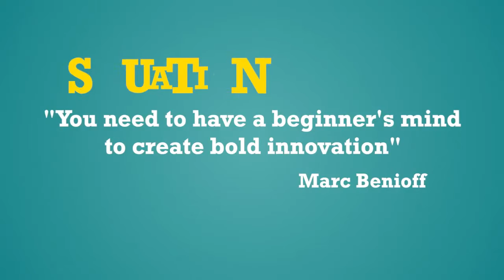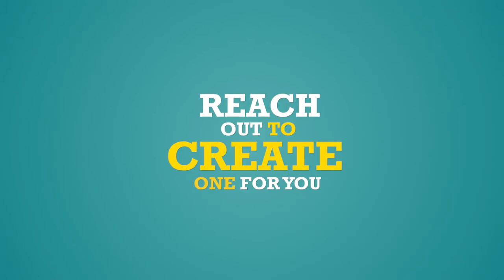Build your marketing organization today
Let's meet and see if I can help you with marketing.